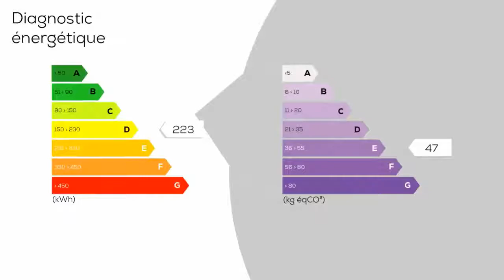A vendre - Maison/villa - SAINT-ANDRE-DE-SEIGNANX (40390) - 10 pièces - 240m²